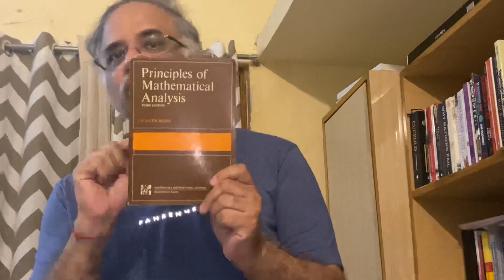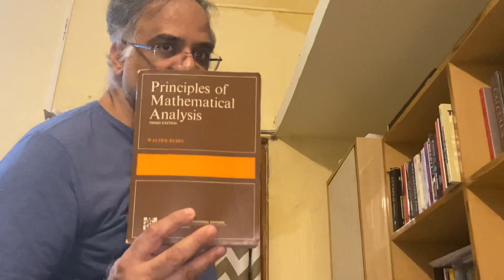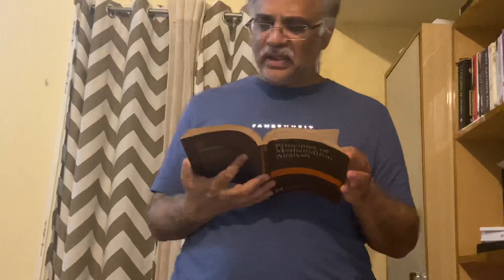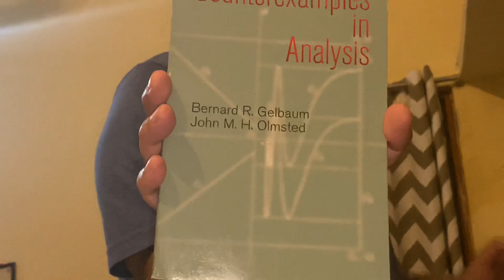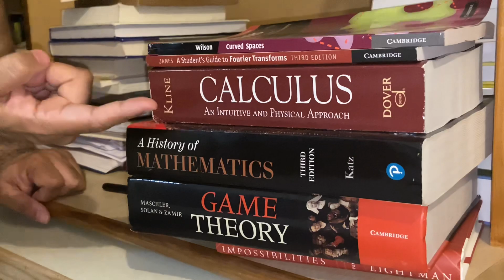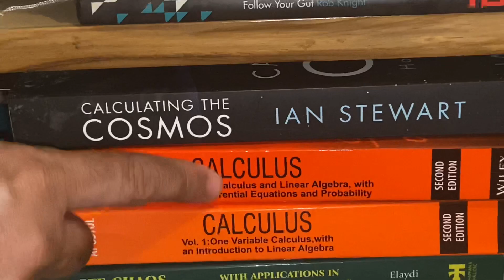My bookshelf again : real analysis books.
Back to my bookshelf again. This time I will speak about two real analysis books. One if the famous " Baby Rudin"  and the other is a book on counter examples on real analysis. I will also at the end show some books which I will discuss in the next part of the bookshelf series.